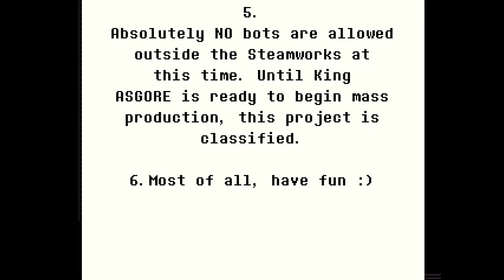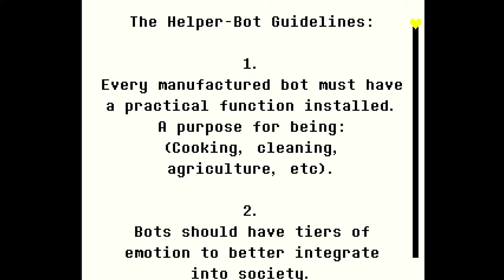Lets Play Undertale Yellow - Part 15 - Earn Your Freedom!!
Thank you sentient two dimensional face in the wall!!